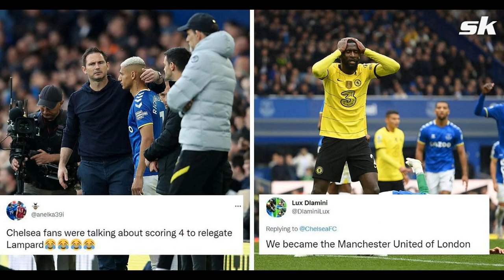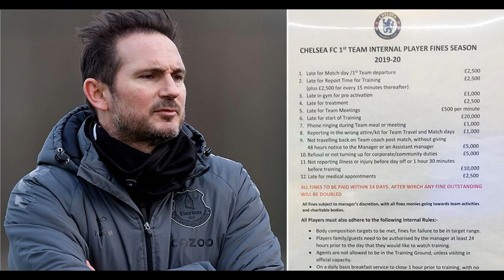6 talking points as Frank Lampard's Everton stun his former side Chels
6 talking points as Frank Lampard's Everton stun his former side Chelsea